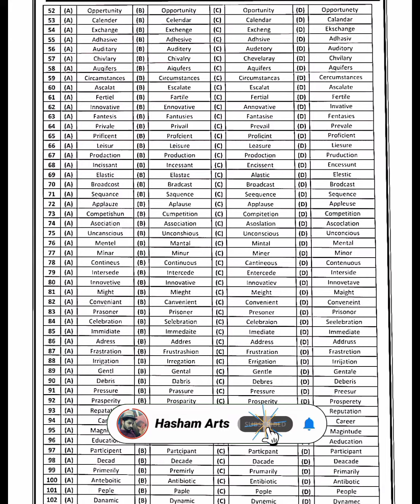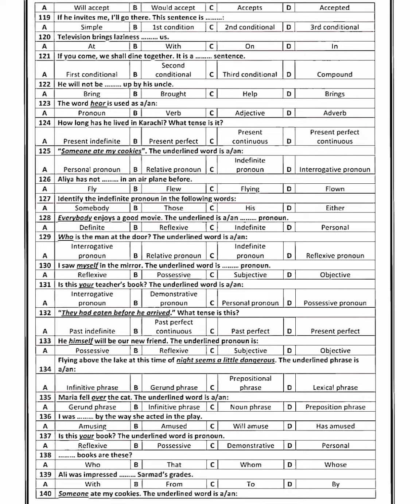10th class english paper 2023 | 10th class english guess paper 2023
10th class english paper 2023 | 10th class english guess paper 2023 | 10th class english paper

10th class english paper 2023
10th class english guess paper
2023
10th class english paper
10th class date sheet 2023
10th class english important questions 2023
english 10th class board paper 2023
10th english guess 2023
 Hasham Arts